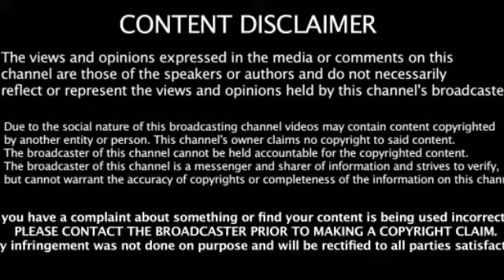8-yr-old boy abducted from UP’s Gonda rescued 5 held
The abduction was reported on Friday afternoon. Following which the kidnappers asked for a Rs 4 crore ransom and even dared the family against reporting the case to the police. Telephone conversation made public showed the woman reminding the family that nexus with police does not pay off as they must have seen in the Vikas Dubey case.

During the encounter, two kidnappers were shot in the leg.

ADG Law and Order Prashant Kumar told the media that several police teams were deployed after the FIR of the kidnapping was lodged.

He said, the encounter took place on Saturday morning on the information of an informer in the Para village of Gonda district. The kidnappers were taking the boy to another place by car, he added.